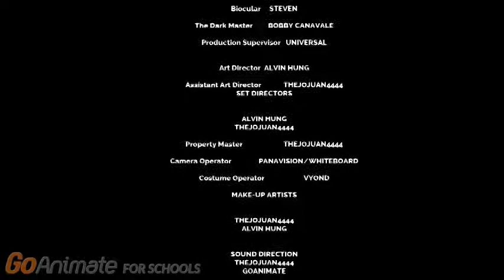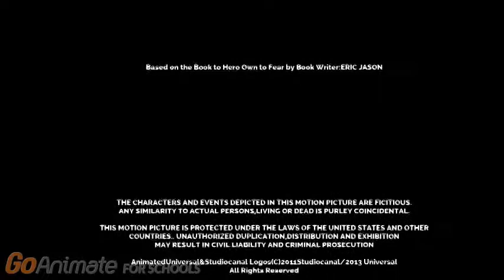Silver End Credits (UPDATED)